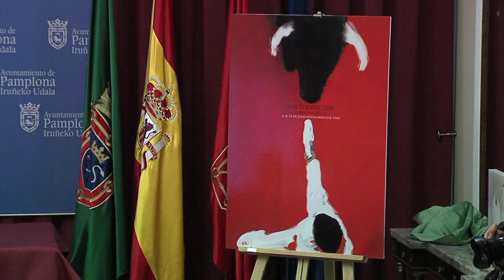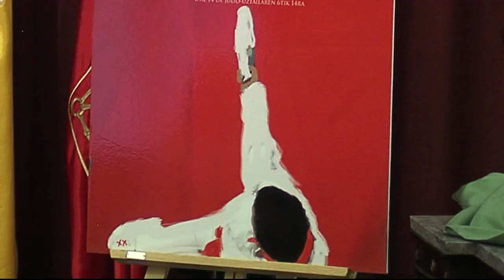Cartel de Sanfermin 2008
"Con tacto", de Miguel Ángel Antoñanzas, será el cartel de Sanfermin 2008.